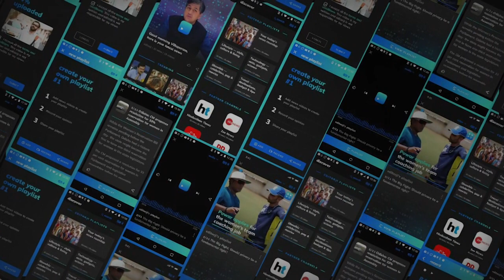Ganguly formally takes over as BCCI President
The members of the Board of Control for Cricket in India are back as former India captain Sourav Ganguly on Wednesday formally took charge as the new BCCI President. Dada who was elected unopposed took over the top role after the Supreme Court-appointed Committee of Administrators' tenure came to an end. However, Dada will be in charge for around 9 months before going into a mandatory cooling-off period at the end of July next year.